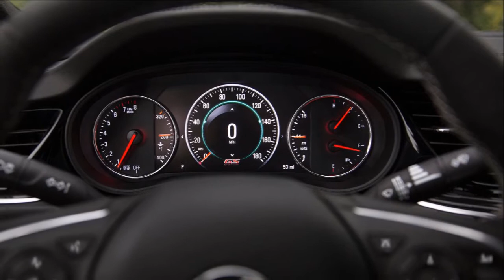2018 BUICK REGAL GS Review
2018 Buick Regal GS Review Redesign Interior Release Date.